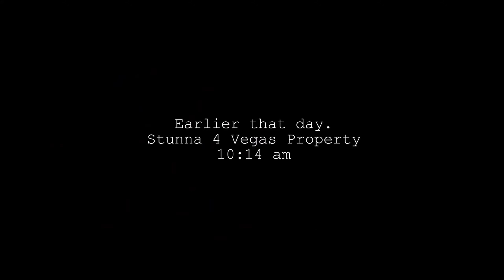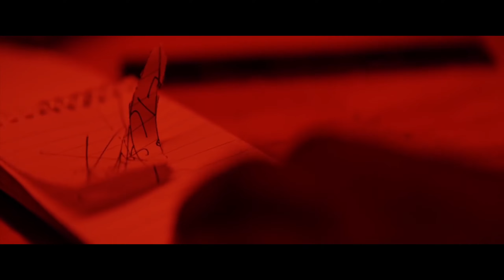(Reverse Plus) Stunna 4 Vegas - DO DAT (feat. Dababy & Lil Baby) [Official Music Video]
Leave the links in the comments and your video will be reverse and uploaded to our channel!

We do not take any ownership of music and images displayed in this video. If you do not want your reverse version of the video to be on the channel, leave us a message and we will delete it. Thank you!